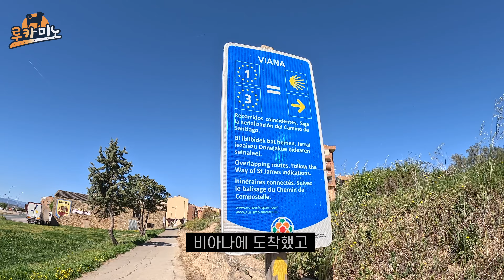순례견이 갖추면 좋은 5가지 조건 [산티아고 순례길 산책8]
루카랑 로스 아르코스(Los Arcos)부터 로그로뇨(Logroño)까지 27km 산책을 했어요.

더 많은 정보는 브런치에 올려요.